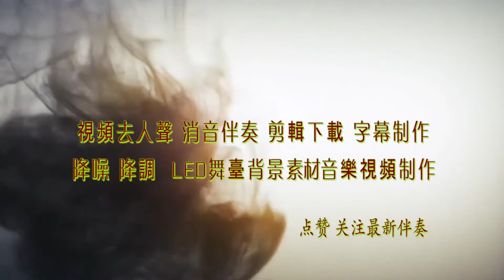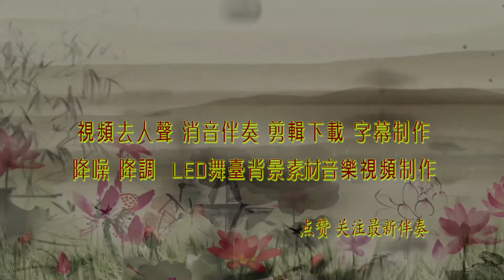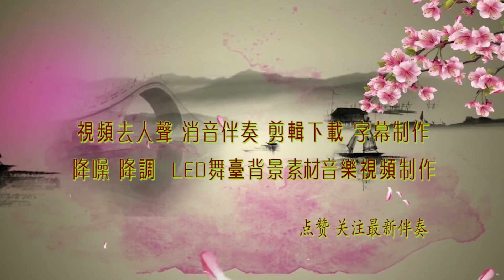儿童节目背景音乐定制伴奏BGM 纯音乐 BGM背景音乐 视频剪辑下载 截音乐 消音伴奏 去人声消原唱 转场效果 MV字幕 年会节目表演舞台LED背景视频画面